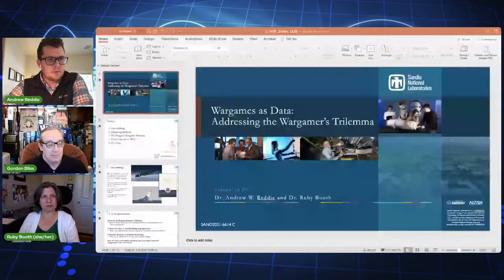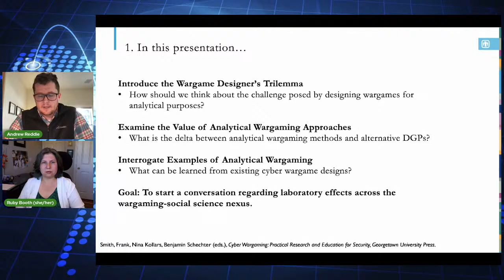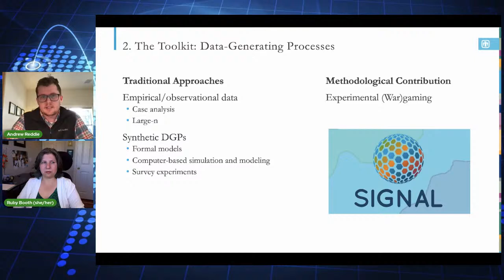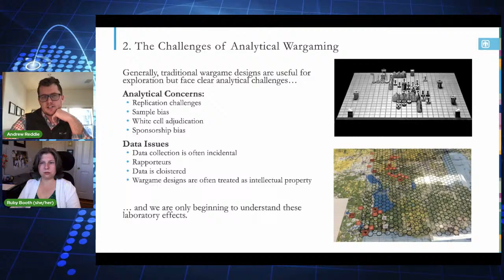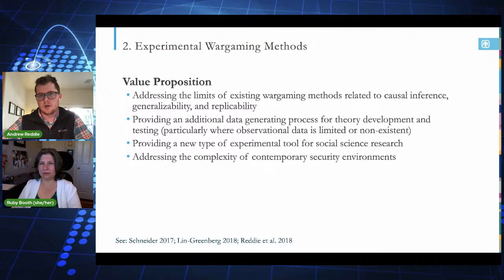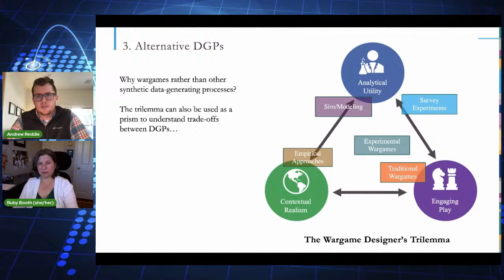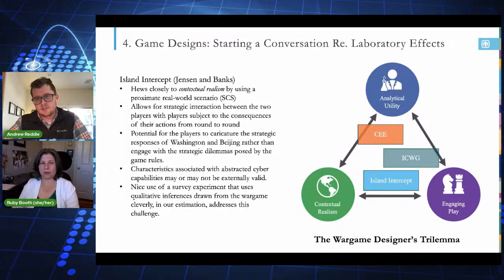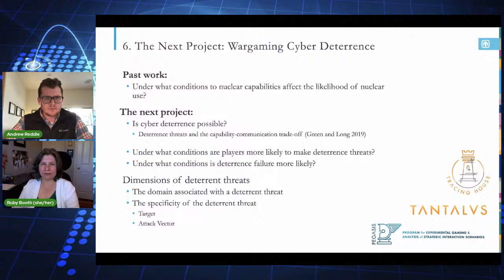Event ID [[23C1300]] Addressing the Wargamers Trilemma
Addressing the Wargamers Trilemma
1400 EDT / 1300 CDT / 1100 PDT